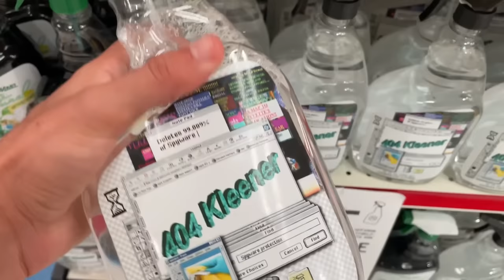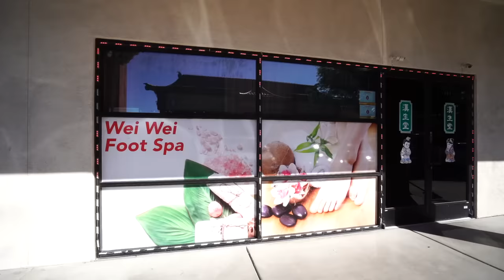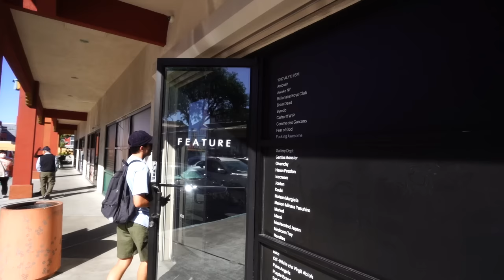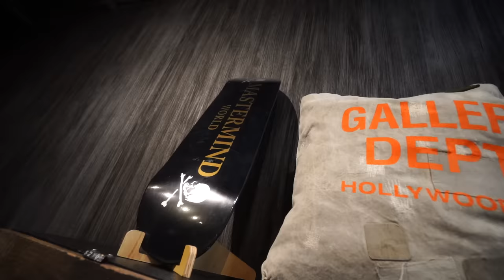🇺🇸VISITÉ LA MEJOR TIENDA DE ROPA DE LAS VEGAS!!💸